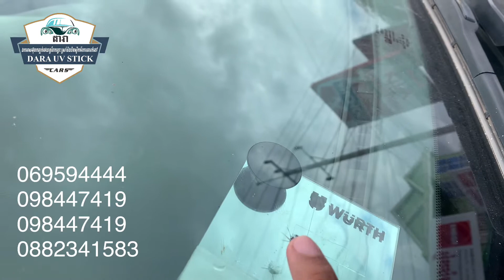អ៊ុតកញ្ចក់ឡាន Rx 330 បែកកញ្ចុំ នៅវាលរិញ ខេត្តកំពង់សោម ធ្វើស្អាត៨០ភាគរយ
អ៊ុតកញ្ចក់រថយន្ត Rx 330 បែកកញ្ចុំ ធ្វើស្អាត80%ព្រោះទើបនិងបែកថ្មី អគុណចំពោះការជឿរជាក់លេសេវាកម្មយើងខ្ញុំ មានសេវាដល់ទីកន្លែង 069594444/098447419/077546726/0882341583